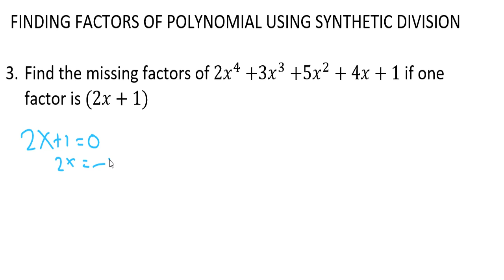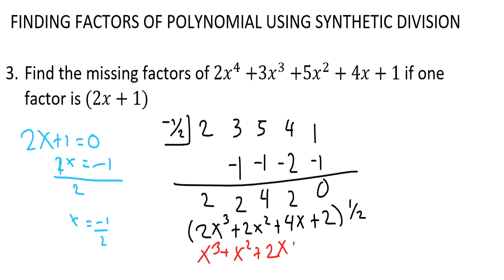FINDING FACTORS OF POLYNOMIALS USING SYNTHETIC DIVISION | TAGALOG | Grade 10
Finding Synthetic Division using Synthetic Division